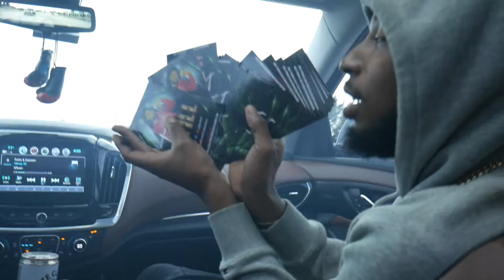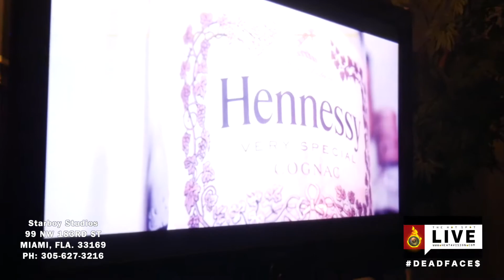JuggWitDWill Meet N Greet Miami Gardens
JuggWitDWill Dead Faces Tour Vlog 2
Hosted by: KIMCERTIFIED @KIMCERTIFIED
Performed by: JUGGWITDWILL @JUGGWITDWILL
Executive Produced by: PBANDZ
Shot by: @HeataVision
c. 2020 Dash Blackout Records Inc.